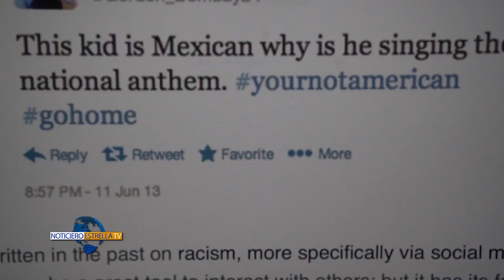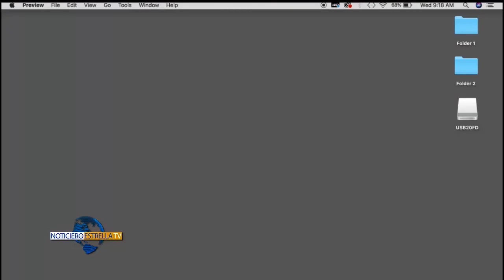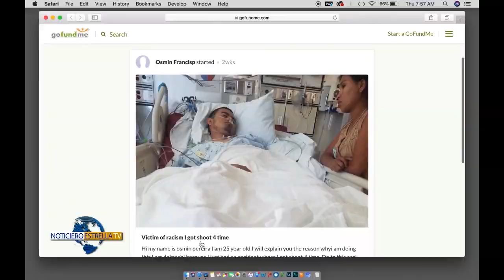Romi De Frias - Demo Reel 2019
Facebook/Twitter/Instagram: Romi De Frias